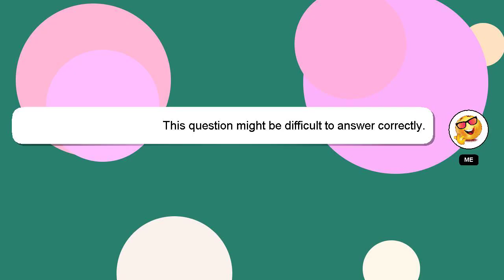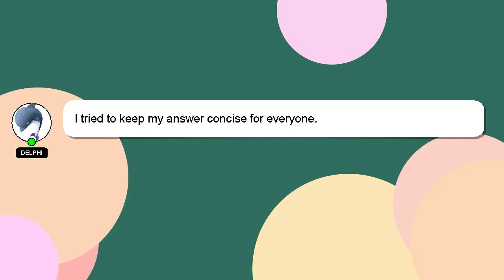How to crop wallpaper on windows 10?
Allow me to introduce myself briefly, Welcome, I'm Delphi. Let me help you get the answers you need to your questions. - How to crop wallpaper on windows 10?

A 'heart' from me will be given as a sign of appreciation for your answer.

*2 What we are experimenting :*